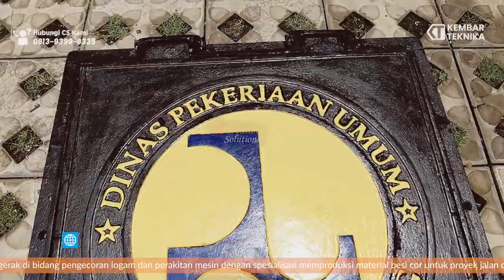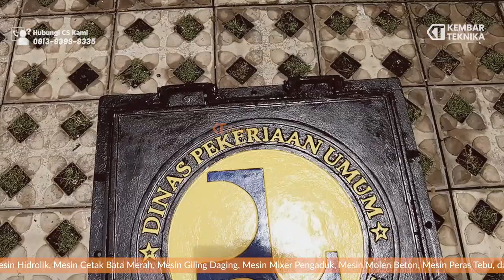Manhole Desain Custom Dinas Pekerjaan Umum Kabupaten Tana Tidung!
Hi Sobat Kembar Teknika! Kali ini kembali lagi di Video Manhole Desain Custom Dinas Pekerjaan Umum Kabupaten Tana Tidung!